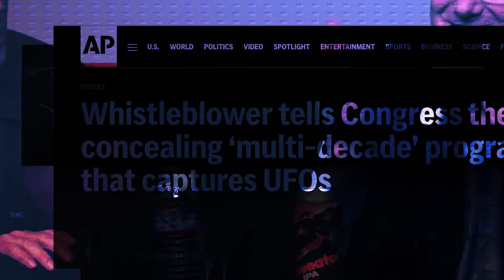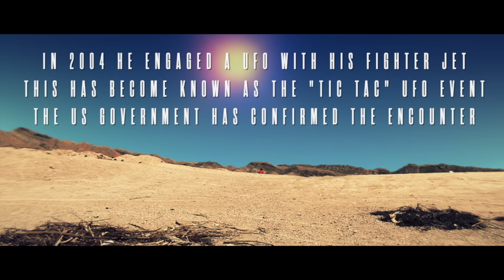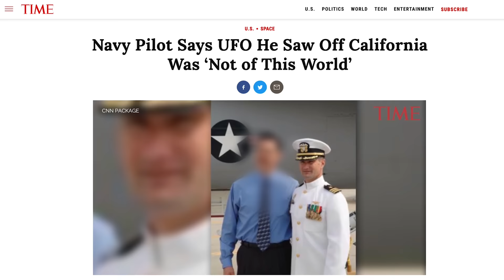CDR David Fravor -The Best UFO Witness Ever? : WEAPONIZED : EP #29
In November 2004, one of the most powerful and sophisticated naval armadas in the world had its maneuvers repeatedly interrupted by unknown intruders. The USS Nimitz carrier group was jam-packed with high-tech sensor systems, but over a period of two weeks those sensors were repeatedly stymied by the appearance and disappearance of unidentified objects in the vicinity of the fleet. CDR David Fravor, the highly esteemed leader of the Navy's best aviators, the Strike Fighter Squadron 41 (also known as the "Black Aces”), was directed to pursue one of the mystery objects. Fravor's encounter with a craft now known as the TIC TAC UFO, might be the most important UAP incident of all time - even though the case was not formally investigated until six years later. When details about the encounter were first exposed to the public in 2017, Fravor's life changed forever.

What was learned during the subsequent investigation, and why is Fravor considered by many to be the most credible UFO witness ever? Years before Fravor's story was reported by the New York Times, the veteran aviator shared the details with Jeremy and George. In this episode, WEAPONIZED revisits the TIC TAC UFO case - and the aviator whose close encounter launched a global demand for further disclosures.

*Live switch engineering by Zachary Ward
*Film editing and Creative Production by Michael Lazovsky